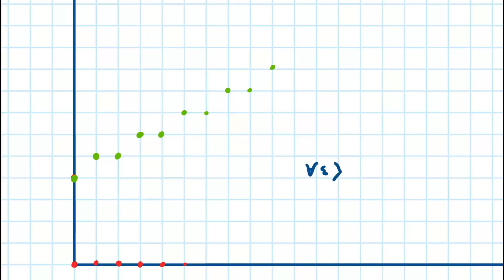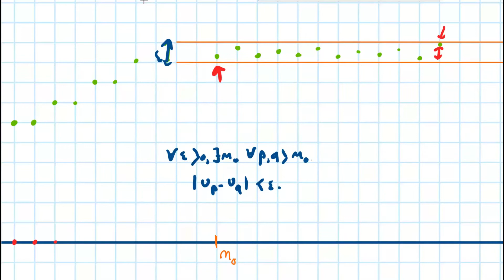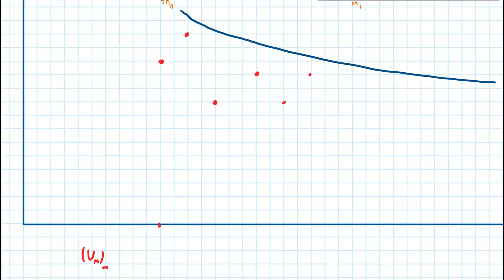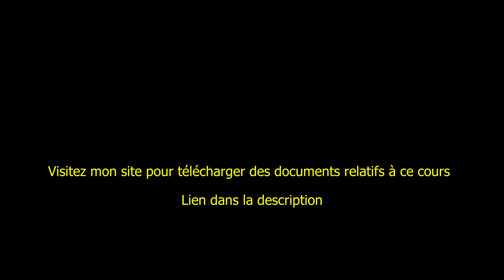C'est quoi une suite de Cauchy ?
Une suite de Cauchy est une suite dont les termes se rapprochent les uns des autres lorsqu'on prend des indices de plus en plus grands. Je donne la définition précise d’une suite de Cauchy, qui se fait dans le cadre d’espaces métriques ou d’espaces vectoriels normés, et je donne une explication intuitive sur ce que ça veut dire lorsque notre espace est R ou R^2.